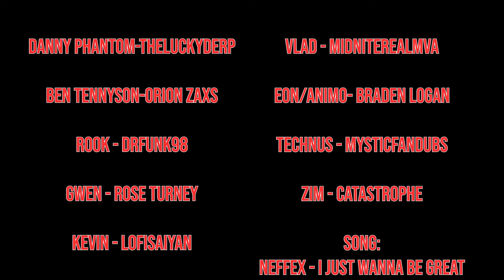[Comic Dub] Ben 10/Danny Phantom 5 Years Later Chapter 7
Art owned by @TheInkTank

Cast

Danny Phantom/Fenton - ME